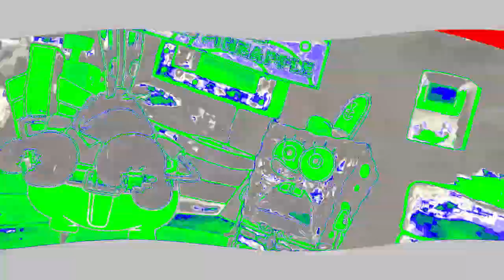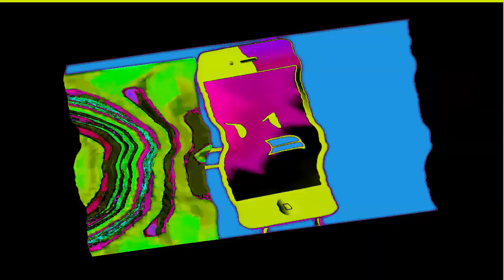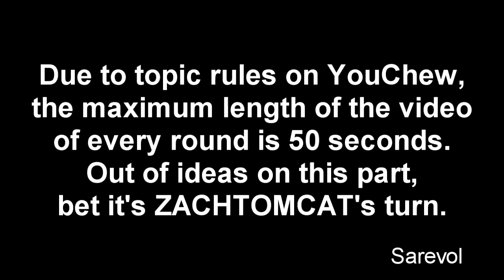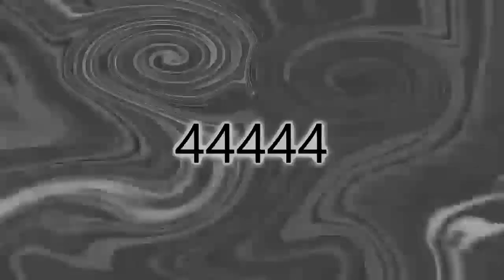Veg Replace Tennis Every Time SpongeBob Moved Out Of His Pineapple House! Rounds